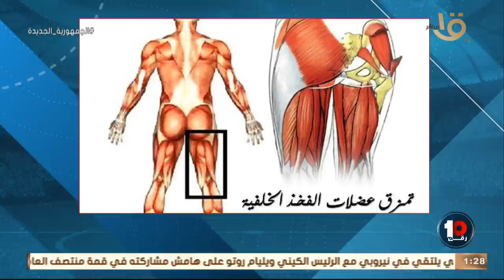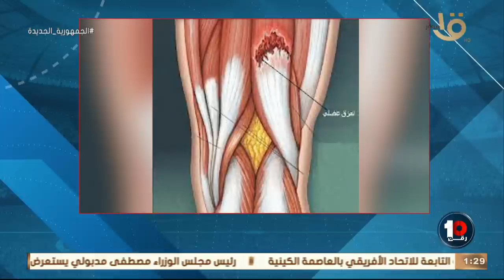"ماهي إصابة إمام عاشور"انفرااااد .. محمد جمال يوضح التقرير الطبي للاعب 💥💥ويكشف موعد عودته للملاعب💣👇🏻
"ماهي إصابة إمام عاشور .. وهل سيكون جاهز من بداية الموسم" 🔥🔥🔥انفرااااد .. محمد جمال يوضح التقرير الطبي للاعب 💥💥ويكشف موعد عودته للملاعب 💣💣👇🏻